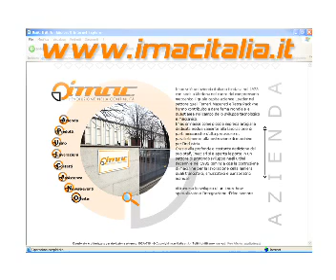BEVELING MACHINE CB18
The bevelling machines can carry out bevels in preparation of the welding on linear sheets of different materials having a thickness from 0.23" (6 mm) up to 1.57" (40 mm) in a very quick, noiseless and cheap way avoiding the production of smokes and dusts.

The bevelling angle can vary from 22° to 60° by simply replacing the roller group and in the case of the variable angle model, by simply changing the working angle.
The fixed angle models CB18 can carry out pre-defined bevels (22°; 30°; 45°; 60°)

They can be equipped with a cart used for moving the machine self and for supporting it during the working of long and heavy pieces since the machine can be hooked horizontally to the piece that is being worked.